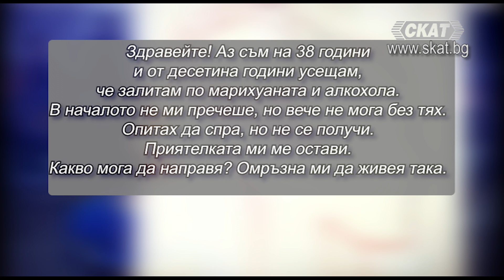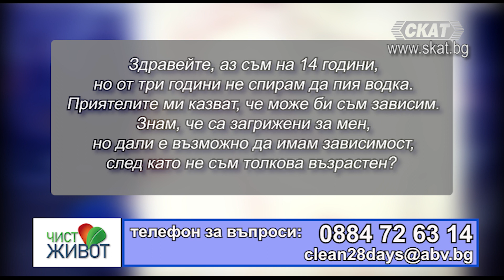Отговаряме на вашите въпроси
Водещата Мина Варсано ще отговаря на въпроси, зададени от зрителите